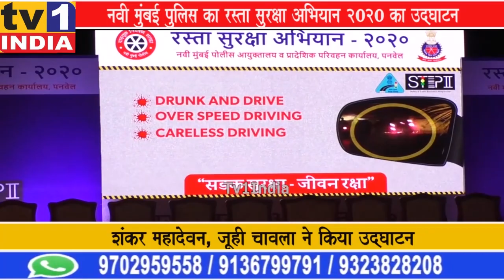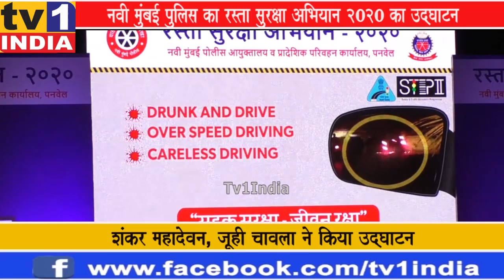NM पुलिस का रस्ता सुरक्षा अभियान 2020 का उद्घाटन, अभिनेत्री जूही चावला और गायक शंकर महादेवन शामिल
नवी मुंबई पुलिस आयुक्तालय और पनवेल प्रादेशिक परिवहन कार्यालय ने मिलकर रस्ता सुरक्षा अभियान 2020 का शुभारंभ किया। नेरुल के डीवाईपाटील ऑडिटोरियम में आयोजित इस कार्यक्रम में बॉलीवुड के मशहूर गायक शंकर महादेवन और मशहूर अभिनेत्री जूही चावला ने एजुकेशनल वैन फॉर रोड सेफ्टी का उद्घाटन किया। इस अवसर पर छात्र कलाकारों ने नाटक द्वारा ट्रैफिक नियमों का पालन करने का संदेश दिया।